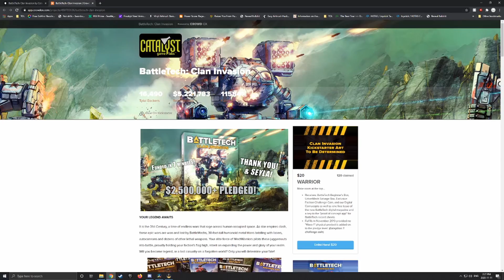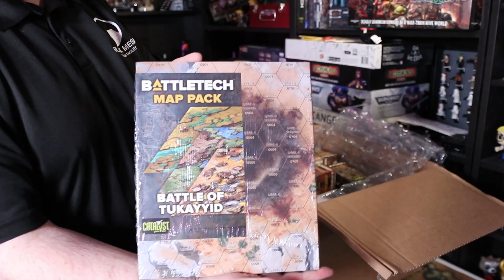Clan Invasion Kickstarter Unboxing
I stream on Twitch every Sunday starting between 730 and 800 PM Pacific. See you there!

Description Tags

Battletech Clan Invasion Catalyst Games